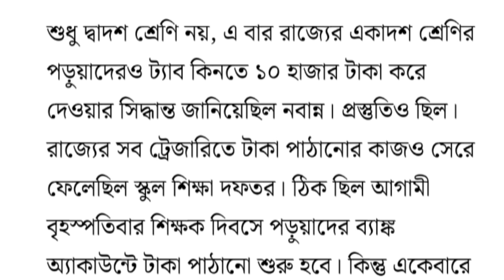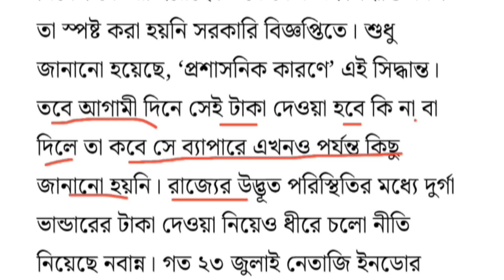ছাত্র ছাত্রীদের মোবাইল কেনার টাকা কবে পাবেন ? phone kenar taka kobe pabo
2024 tab er taka kobe dhukbe